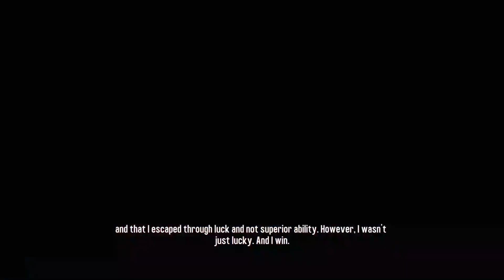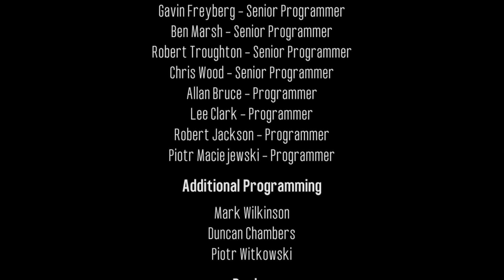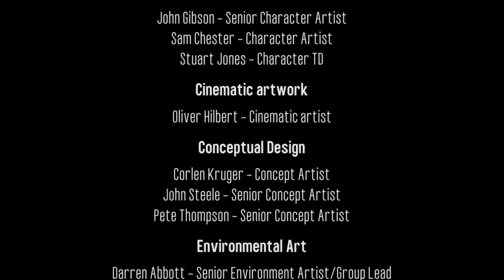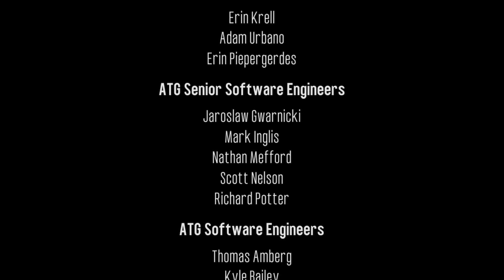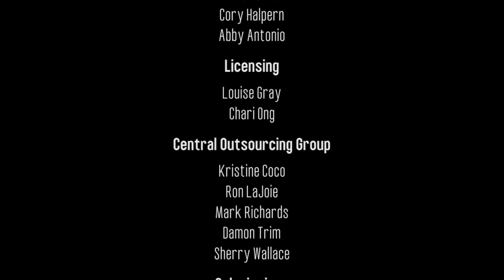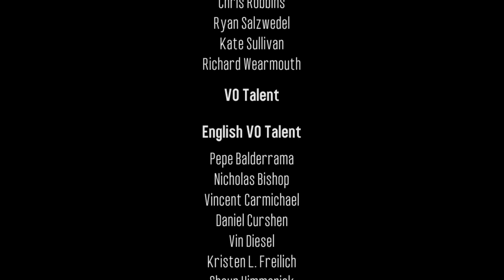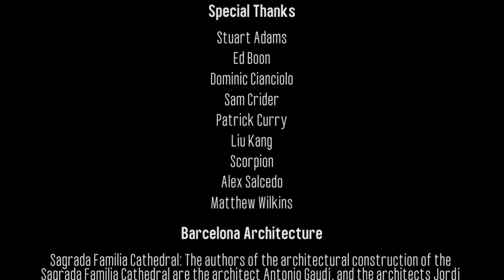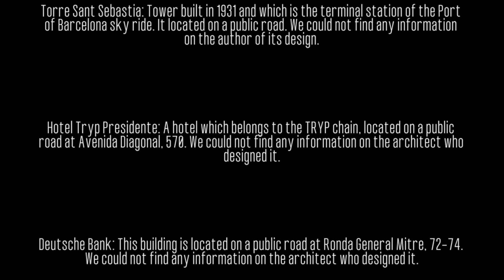The Rescue (Finale | COMBINED) | Vin Diesel Wheelman | Gameplay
Game: Wheelman
Mission: The Rescue  ("Now that the balance of power has been upset meet with Lumi")